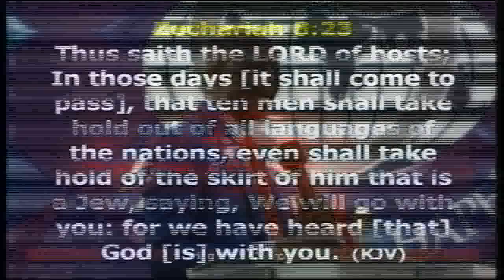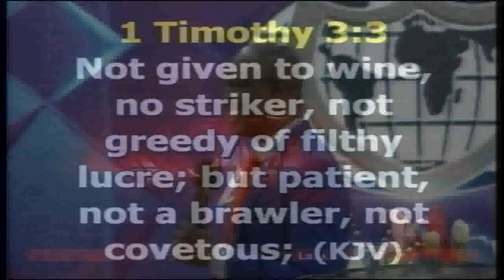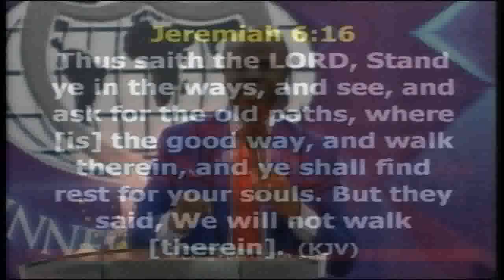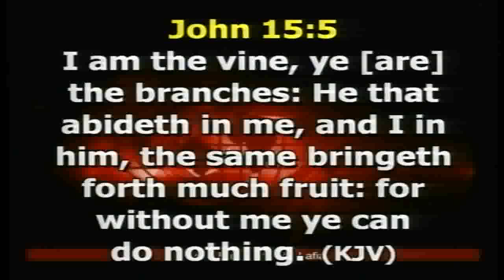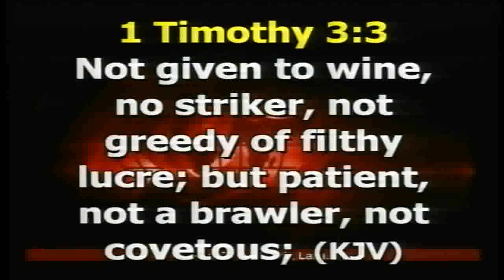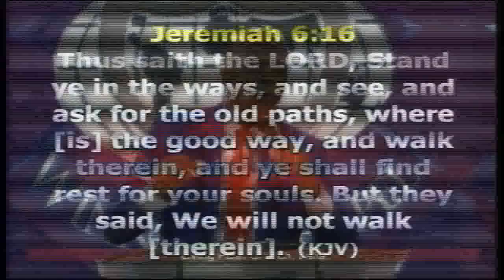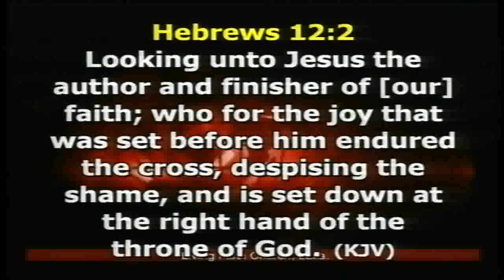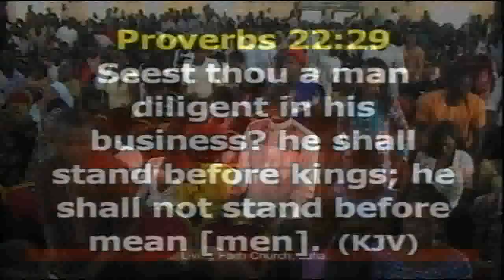UNVEILING THE BREAKTHROUGH POWER OF KINGDOM STEWARDSHIP PART 1B 05/08/18